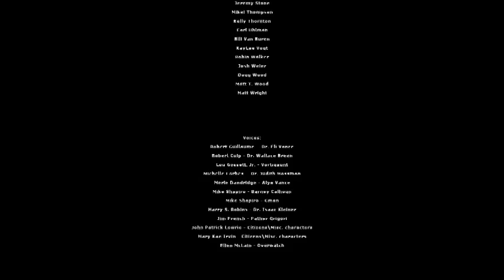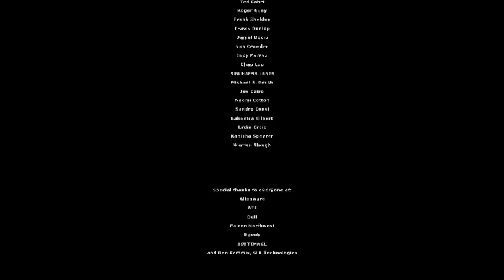Half Life 2 G-man Theory!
Hi everyone!
Is me, polis ranger here to gift you a half life 2 Gman Theory.
I hope you will Enjoy this video and more when the time is right.
I will leave some links to some Gman theory's that people have done.